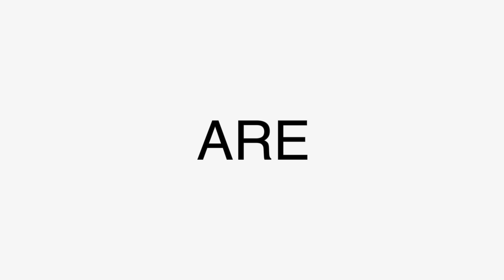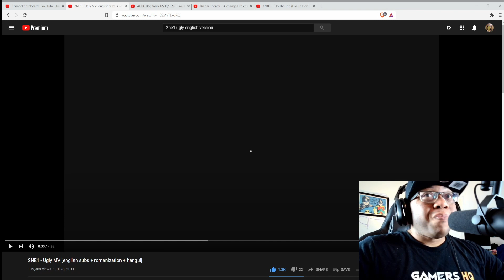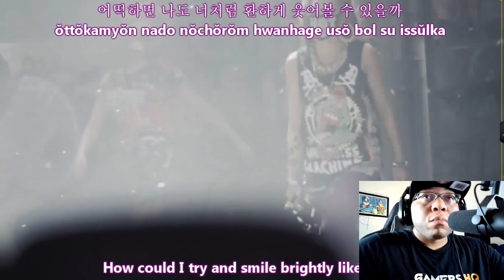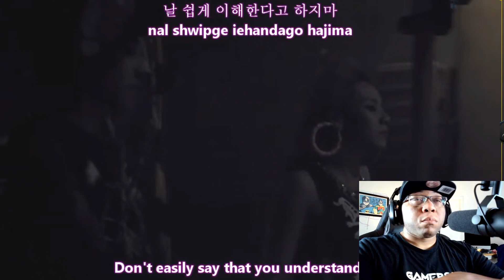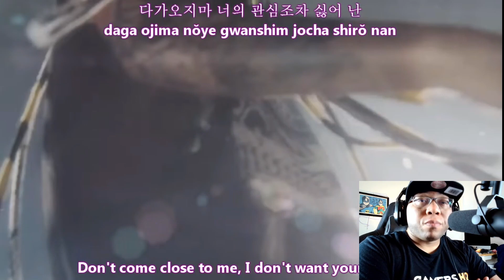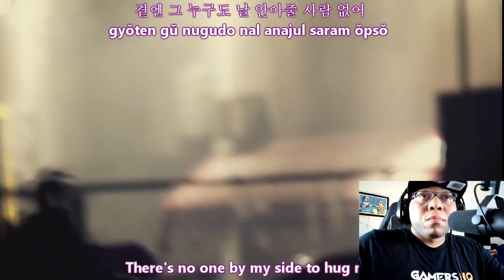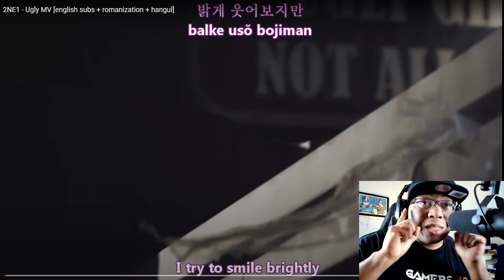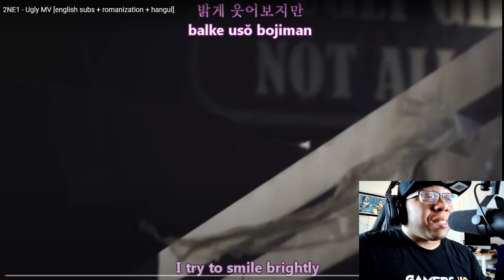Full Music Video Reaction 2NE1 - Ugly MV [english subs + romanization + hangul] (Take 2)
Full Music Video Reaction 2NE1 - Ugly MV [english subs + romanization + hangul]